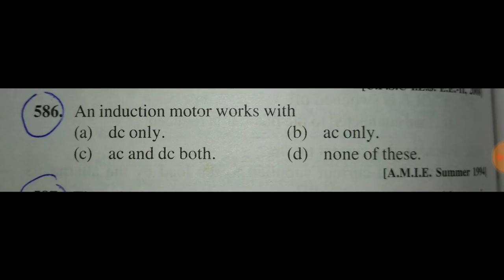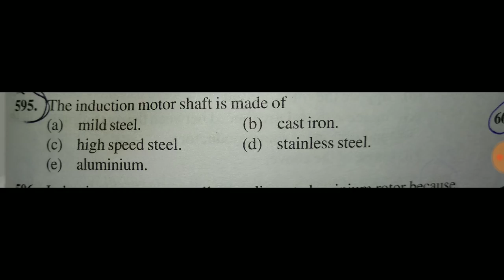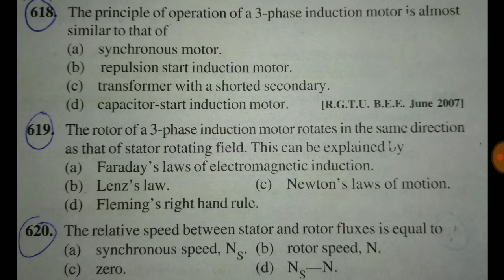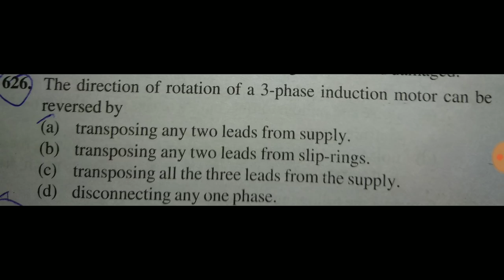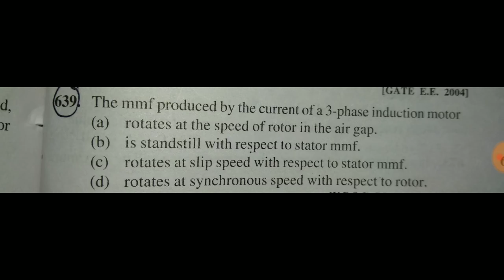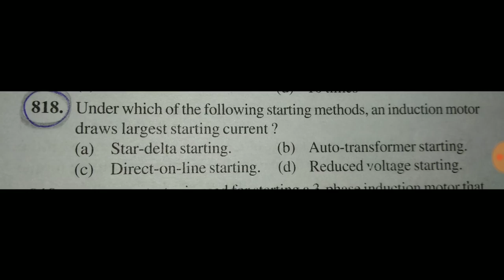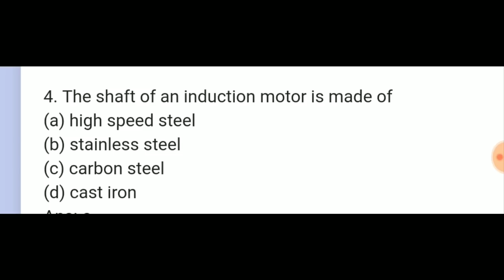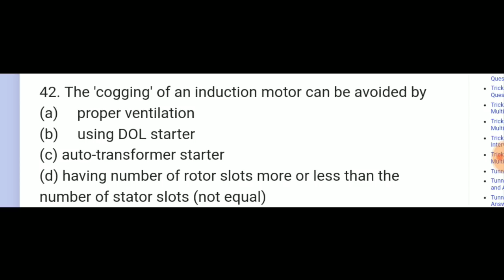INDUCTION MACHINES important bits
Objective type questions of induction machines